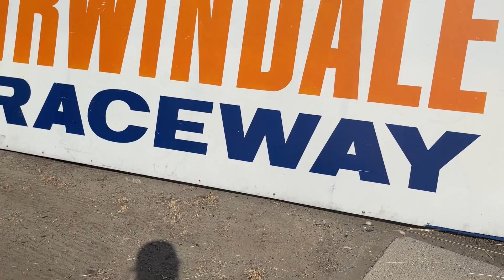PRIVATE CAR MEET 2022